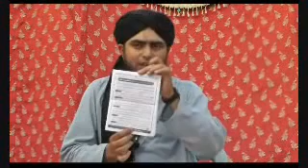Introduction of Torah,Zabroor, Injeel & Quran Majeed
Rediscovering timeless videos that captivate the minds of the majority, bringing a refreshing sense of inspiration and wisdom